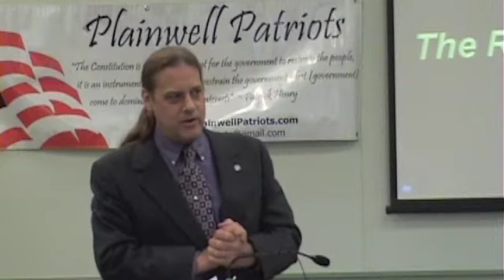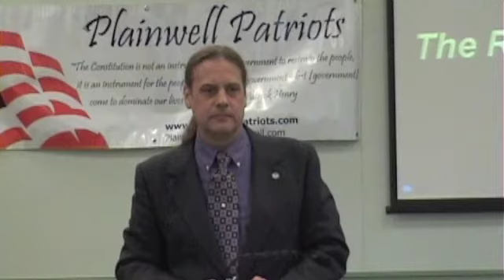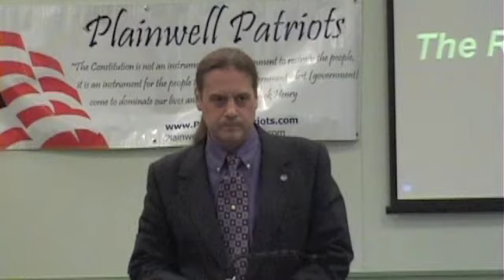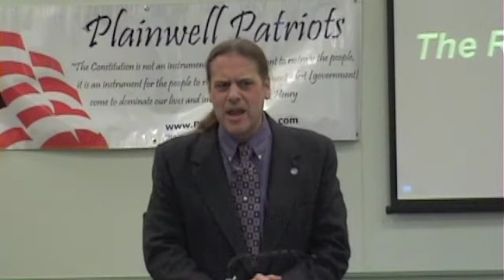Boman Introduction (3)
Introduction and friendly discussion with US Senate Candidate Scotty Boman and the Plainwell Patriots.